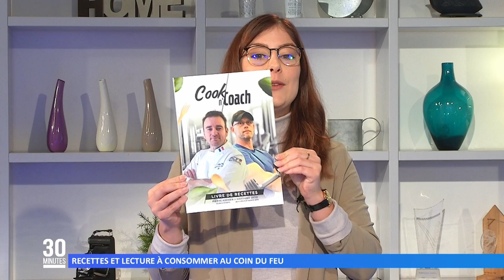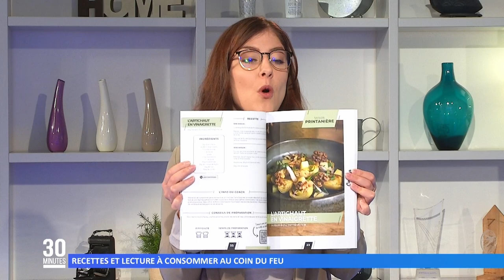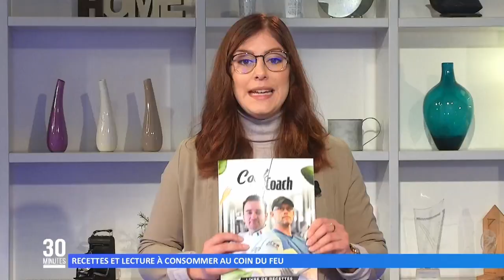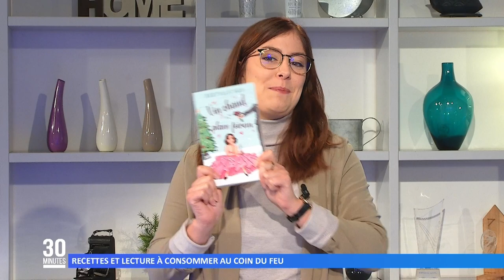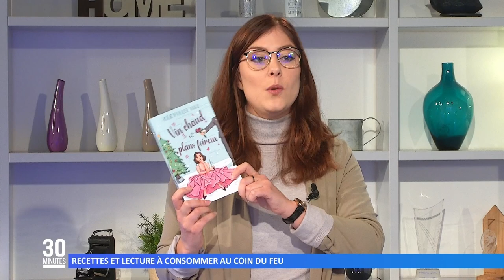Recettes et lecture à consommer au coin du feu !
Dans sa chronique du jour, Maurane nous présente deux ouvrages qui viennent de paraître signés par des auteurs locaux : Matthieu OTTO, Pierre KREMER et Julie MULLER VOLB.